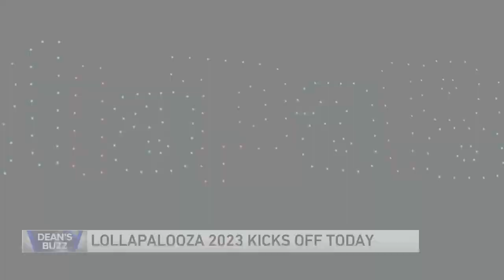103.5 KISS FM's Fred talks to Dean about Lollapalooza line-up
The Fred Show's Fred talks to WGN's Dean Richards on Day 1 of Lollapalooza festival